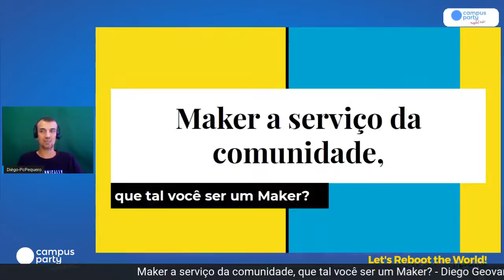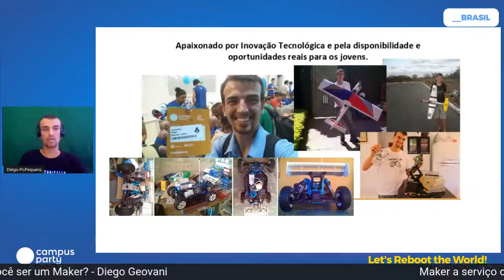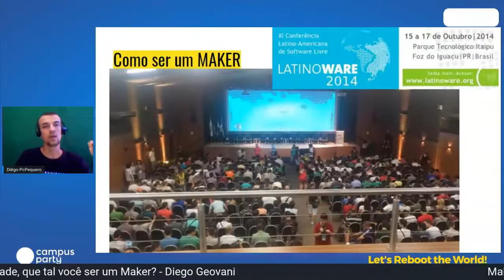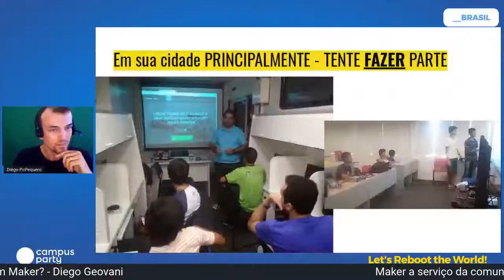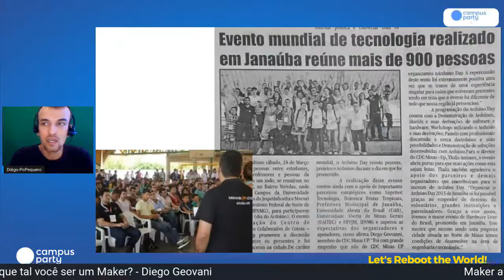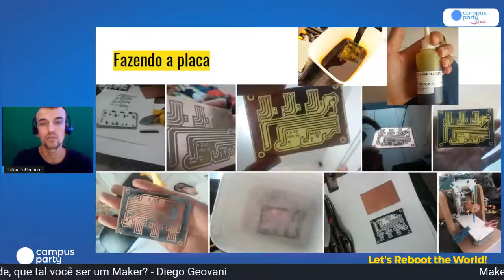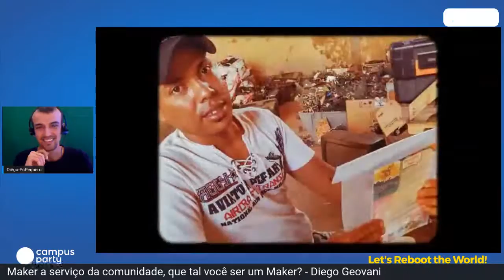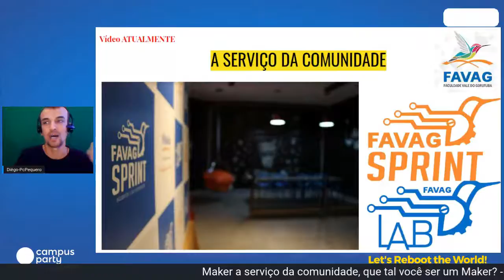Maker a serviço da comunidade, que tal você ser um Maker? - Palco: Green Deal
"CPDE CPDigitalGoiás - Campus Party Digital Goiás 2020
Palco: Green Deal
Data: 11/07/2019
Horário: 15:00 às 15:30

Título: Maker a serviço da comunidade, que tal você ser um Maker?
Inicialmente falar um pouco sobre o que é ser maker e a importância disso em nossa vida, e como a Cultura Maker pode estar a serviço da Comunidade, gerando emprego e renda e trazendo desenvolvimento para negócios criativos e inovadores, apresentar o case meu de mais de um ano na liderança do FAVAG LAB e o que já fizemos para a comunidade. Uma demonsração ao vivo de como é simples pensar, criar e projetar algo novo para ser produzido em espaços Maker, mesmo que vc não tenha domínio de CNC LASER OU ROUTER OU DESIGNER DE VETORES.

Palestrante(s):
Diego Geovani
Agente de Inovação FAVAG SPRINT e LAVAG LAB, COORDENADOR do espaço de inovação e aceleração da FAVAG, empreendedor, professor, graduando em Licenciamento em Computação pelo IFNMG, mentor de startups, líder de comunidade AWS Janaúba, amante da cultura MAKER E MAKERMONEY, técnico e. Informática, sócio proprietário da SOLUTIJAN